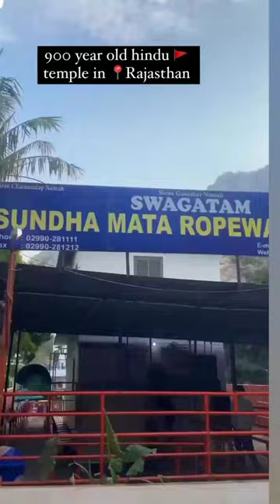sundha mataji#maa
🌼🌺sundha Mata music @tigerstudio1

b sandhya ips interview,
b sandhya ips kavita,
b sandhya ips family,

sandhya da yening b,
sandhya b new song,
sundha mata comedy,
sundha mata chalisa,
sundha mata chori 17 jao,
sundha mata chori 17,
sundha mata chamunda,
sundha mata chunilal rajpurohit,
sundha mata cho nach,
sundha mata chori 17 rasiya,
sundha mata chunri,
sundha mata comedy chahie,
satyam shivam sundaram d j,
satyam shivam sundaram d j song,
satyam shivam sundaram d,
e sundara beladingala,
e sundara beladingala song lyrics,
e sundara beladingala whatsapp status,
e sundara song,
e sundara beladingala karaoke,
e sundara beladingala female version,
e sundara kannada song,
e sundara beladingala song karaoke,
e sundara kalyana song,
e sundara raja sambalpuri song,
sundha mata full screen status,
sundha mata football khela,
sundha mata film studio 82,
sundha mata family vlog,
fulala sundha mata,
full allah sugandha mata,
yah fulala sundha mata,
sudama garib aa gaya hai,
sudama gana,
sudama garibi,
sudama ghane dina mein aaya,
sudama ghar wapsi,
sudama gurjar ki faag,
sudama going to meet krishna,
sudama ne krishna se milane,
sudama garib kyu hua tha,
sudama goes to meet krishna,
sundha mata history in hindi,
sundha mata history,
sundha mata hiske jule,
sundha mata hichke jhule,
sundha mata hotel,
sundha mata hit song,
sundha mata hd status,
sundha mata hindi bhajan,
sundha mata heavy rain,
sundha mata temple history,
sundha mata itihas,
sundha mata image,
sundha mata in rajasthan,
sundha mata no itihas,
sundha mata ka itihas,
sudama ji,
sudama ji ka gana,
sudama ji ke bhajan,
sudama ji ke gane,
sudama ji ki kahani,
sudama ji ki jhanki,
sudama ji ke gana,
sudama ji ka bhajan,
sudama ji ki comedy,
sudama ji ka dance,
sudama ka gana,
sudama ka bhajan,
sudama ka birha,
sudama ka,
sudama ka dance,
sudama katha,
sudama ka natak,
sudama kahani,
sudama ka milan,
sudama kanhaiya,
k sundaramoorthy,
r.k.sundaram production,
n k sundaram,
k p sundarambal songs,
k b sundarambal murugan songs,
k b sundarambal tamil songs,
k p sundarambal songs mp3,
k b sundarambal interview,
k p sundarambal history,
k p sundarambal sivan songs,
sundar mahal,
sundar mahalaya,
sundar mahalingam,
sundar mahal calicut,
sundar mahal ka chitra,
sundar mahal kozhikode,
sundar mahal drawing,
sundar mahal sathyamangalam,
sundar mahal ke bich,
sundar mahal banwa de,
sundaram,
sundaram serial,
sundaram master dance,
sundaram sai bhajans,
sundaram e payanam,
sundaram song,
sundaram master,
sundaramalavika,
sundaram movie,
sundaram flexi cap fund nfo
sandman,
sandman trailer,
sandman review,
sandman trailer hindi,
sandman lucifer,
sandman vs lucifer,
sandman metallica,
sandman season 2,
sandman explained in hindi,
sandman status,
o sudama re song,
o sudama,
o sudama garib aa gaya hai,
o sudama song,
krishna o sudama,
o mere yaar sudama,
o ho mere sudama,
o mere sudama,
o pagal sudama,
o jo sudama,
sundha mata photo,
sundha mata parvat,
sundha mata picture,
sundha mata prakash mali bhajan,
sundha mata pita,
sundha mata purana bhajan,
sundha mata padam,
sundha mata puli kulambu,
sundha mata pic,
sundha mata purane gane,
p sundaram aigiri nandini,
p sundaram,
p sundaram pillai,
k p sundarambal movie,
p v sundaram,
satyam shivam sundaram p susheela,
sundarams dosa kochi,
sundarams,
sundaram singh,
satyam shivam sundaram song,
satyam shivam sundaram status,
t sunandamma,
t sunandamma information in kannada,
sundha mata nu mandir,
sundha maa nu geet,
sundha maa nu picture,
sundha chamunda maa nu mandir,
sunday maa tv programs,
sunday maa tv rasi phalalu,
sunday maa tv movies,
sunday maa tv shows,
sunday ma tv show,
sunday maa tv,
sunday maa tv event,
sunday maa tv programmes,
sunday maa tv comedy show,
sunday maa tv awards,
a v sundaram astrology,
t v sundaram iyengar,
v v sundaram cleveland,
k b sundarambal songs,
sundha mata wala,
sundha mata whatsapp status,
sundha mata wallpaper,
sundha mata wala gana,
sundha mata whatsapp status video,
sundha mata wali,
sundha mata wala comedy video,
sundha mata waterfall,
sundha mata white screen status,
sundha mata wala comedy dijiye,
w sundar bowling,
w sundar batting,
w sundar,
w sundar batting vs nz,
w sundar batting today,
w sundar bowling action,
w sundar catch,
w sundar serial,
w sundar dropped catch,
w sundar runs out,
sundha mata ji song,
sundha mataji new songs,
sundha mata no madh,
sundha mata new songs,